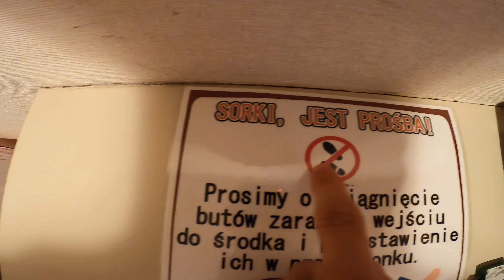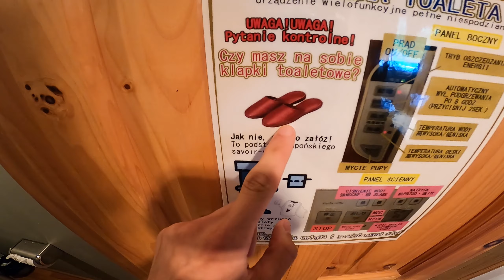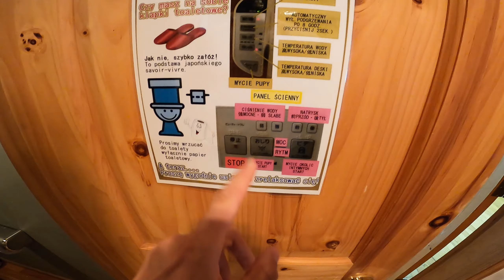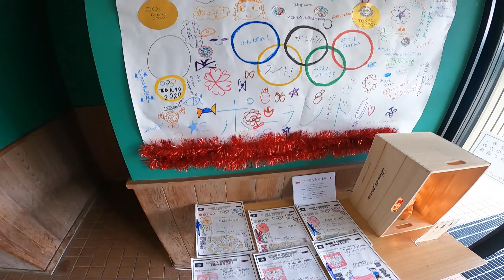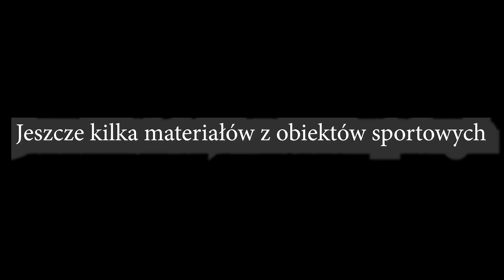Stadionowy vlog [10] - Zgrupowanie przed Igrzyskami Olimpijskimi Tokio 2020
Film zrealizowany podczas pobytu na zgrupowaniu sportowym w Japonii. Zgrupowanie miało miejsce zaraz przed startami na Igrzyskach Olimpijskich Tokyo 2020.